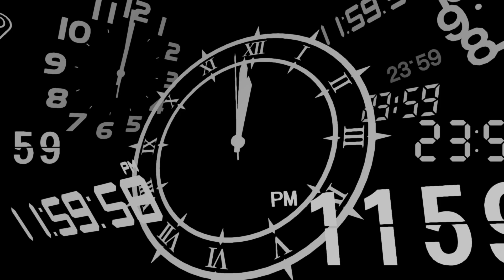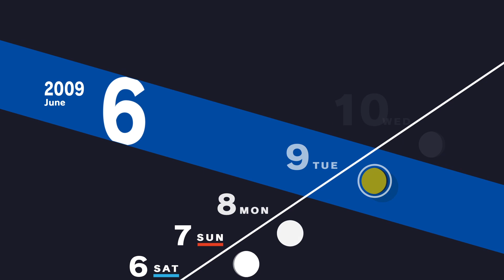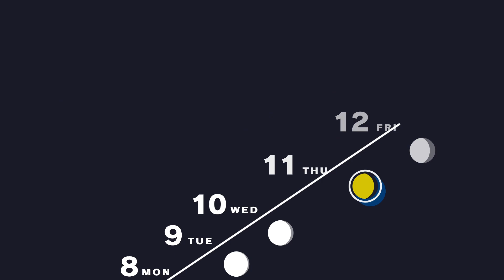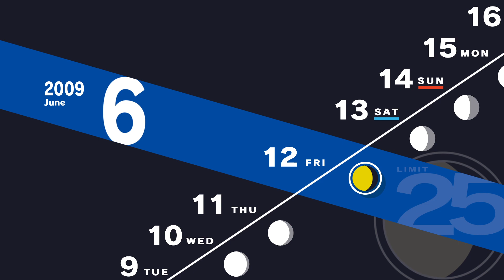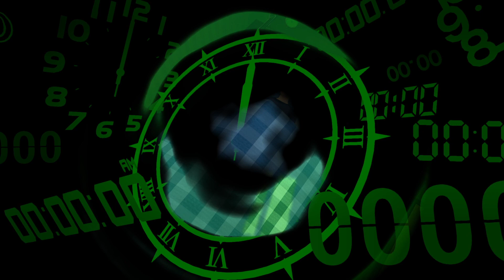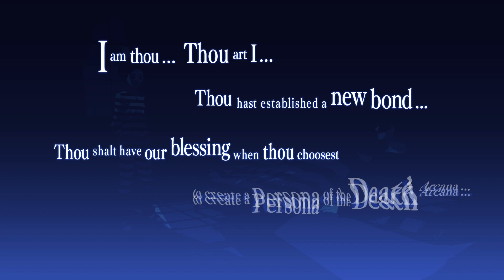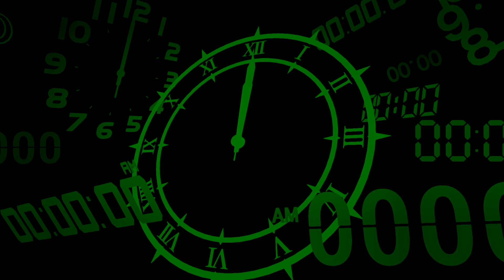Fighting Arcana Empress and Emperor • June 8th to June 14th | Persona 3 Reload - Walkthrough Part 10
Persona 3 Reload (ペルソナ3 リロード, Persona 3 Remake) English version storyline gameplay walkthrough part 10 covering the month of June. The days covered in this playthrough were 6/8 to 6/14 focusing on the Main Storyline, Social Link Events and Rank Ups, Dark Hour Tartarus Dungeon - Arqa Block Infiltration, and Dark Hour Full Moon Boss Battles.

My party consists of the following characters: Makoto Yuki (Protagonist), Yukari Takeba, Junpei Iori, and Akihiko Sanada.

PERSONA 3 RELOAD is a single-player, turn-based role-playing game, developed by Atlus P-Studio. The game is published by Atlus and SEGA for the PlayStation 4, PlayStation 5, Xbox One, Xbox Series X|S, and PC via Steam, Microsoft Windows, and Xbox PC Game Pass.

ABOUT ME
"Pixel Neo Gamer RPGs" is a channel dedicated to RPG, Visual Novel, and Gacha content. Mostly, old and new single-player action-based, turn-based, and tactics-based JRPGs and Gacha games released on consoles and PCs. This channel is intended for teens and mature individuals only, ages 13 and up.

Persona 3 Reload Social Events
Persona 3 Reload Romance
Persona 3 Reload True Ending